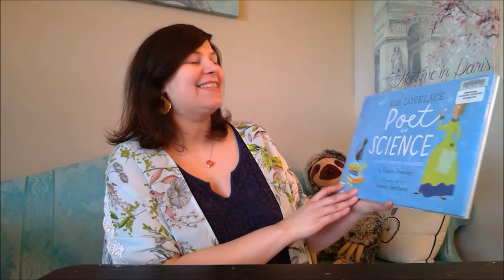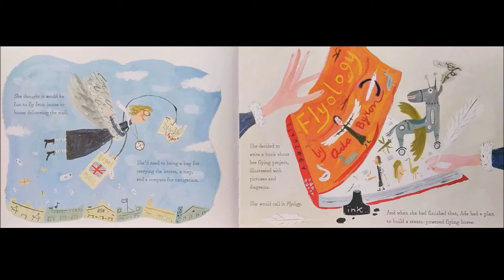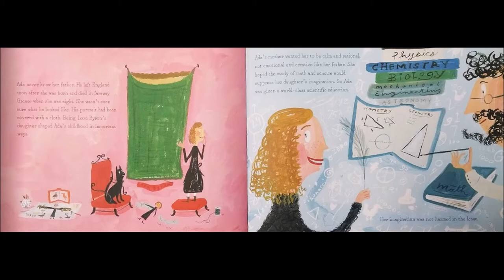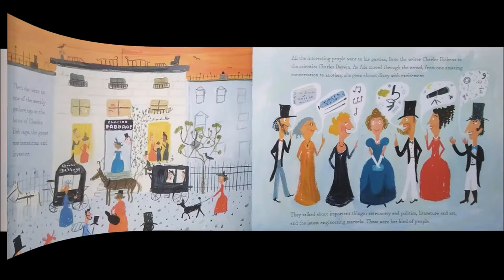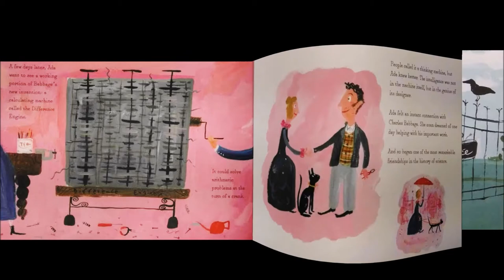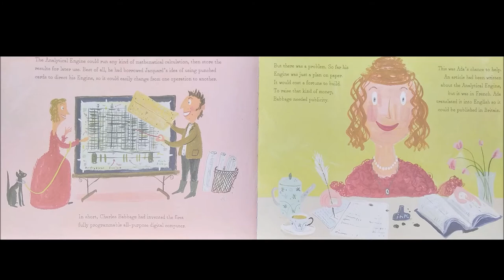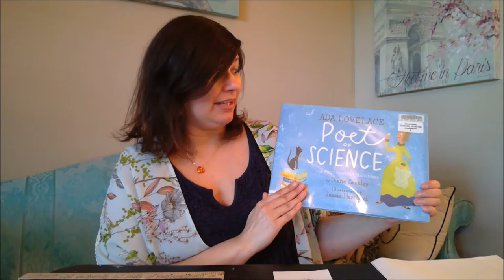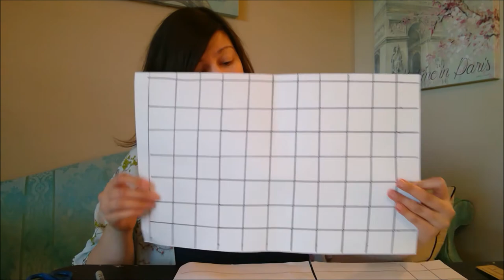It's Elementary! | Miss Lynn | Coding Challenge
Science, technology, engineering, art, math? What will we talk about this week? Kindergarten through fifth graders are invited to join Calvert Library each week for It's Elementary! Enjoy a story followed by a fun at-home STEAM based activity using common household items.

Join Miss Lynn for a super Coding Challenge as she shares Ada Lovelace, Poet of Science: the First Computer Programmer written by Diane Stanley and illustrated by Jessie Hartland.

Special thanks to Simon & Schuster @SSedLib for allowing us to read this book.